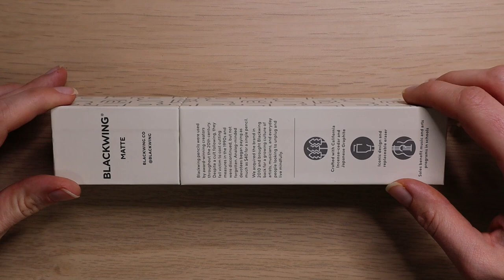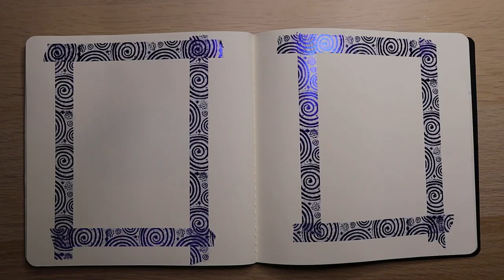Sind die Blackwing Bleistifte wirklich die besten Bleistifte der Welt?! - Blackwing im Test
ihr wolltet mehr Testvideos - hier gibt es eins für euch! In diesem Video teste ich die Blackwing Bleistifte, die oft auch als die besten Bleistifte der Welt bezeichnet werden.
Kennt ihr diese Bleistifte? Wie findet ihr sie?

eure CreativeNess

Hier findet ihr die Blackwings: